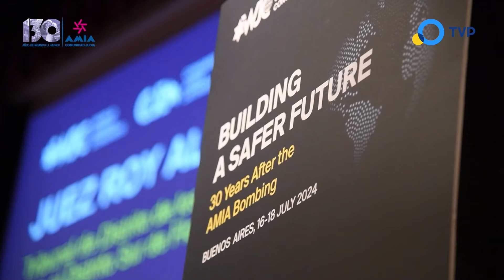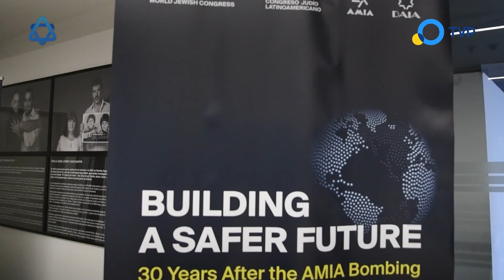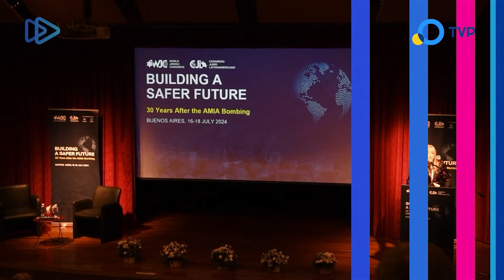Shalom AMIA: Construir un Futuro Seguro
Bajo este lema se realizó un acto en AMIA con la presencia de importantes figuras destacadas del mundo.